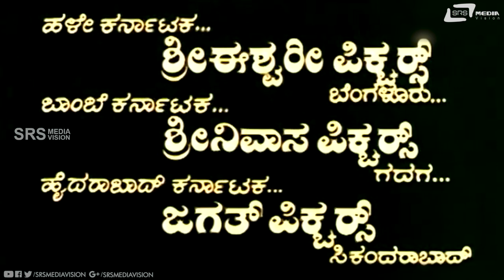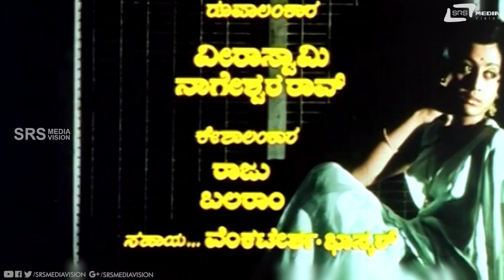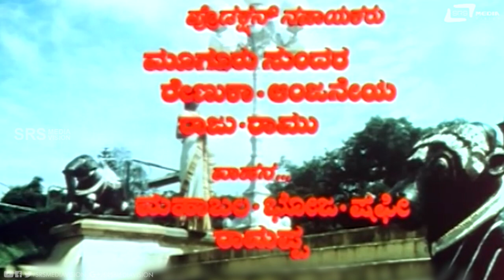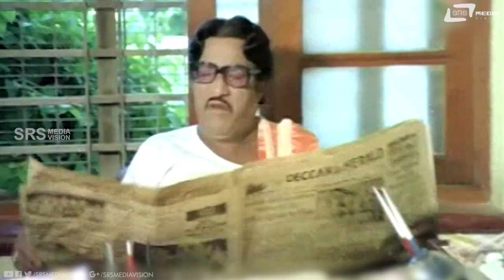Deepa | ದೀಪಾ | Kannada Full Movie | Manjula | Ashok | Family Movie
Watch Manjula and Ashok  playing lead role from Deepa. Also starring Leelavathi, Hema Choudhary, Papamma, Krishnakumari (AN), Balakrishna, Seetharam, Lokanath, Master Nataraj, Jaykumar on Srs Media Vision Full Movie Channel..!!!
Film: DEEPA
Starcast: MANJULA, ASHOK
Director: C V RAJENDRAN
Producer: RAVILAL L SHA
Banner: JAGATH PICTURES
Year:1977
Songs:
01. Daari Kannadagide
02. Nagu Naguthiruva Mogadali
03. Kanda Kanasu Nanasagi
04. Samaya Olidide
Singers: SPB, Vani Jayaram
Lyrics: Chi Udayashankar, M N Vyasya Rao